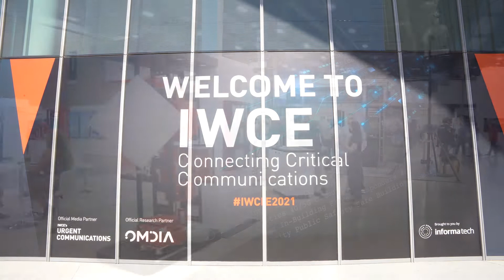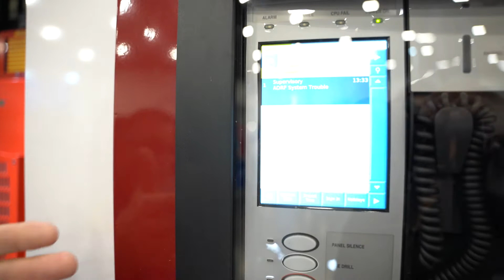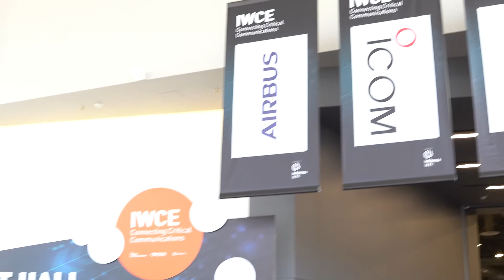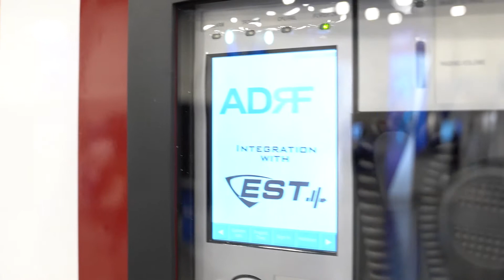ADRF at 2021 IWCE Expo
ADRF showcased public safety distributed antenna systems (DAS) and repeaters at 2021 IWCE Expo. ADRF's DAS and repeaters are known as the best-in-class public safety solutions with FirstNet support and it is fully compliant with International Fire Code (IFC) and National Fire Protection Association (NFPA).